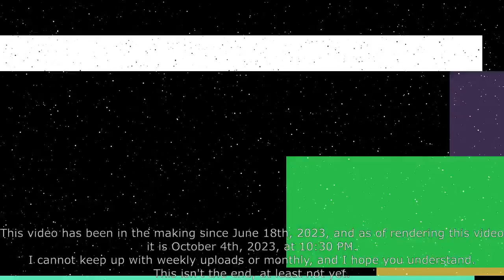KSP - But I CAN'T REVERT LAUNCHES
►Kerbal Space Program, But I CANT REVERT
Discord Server (Make sure to join this as you will be kept up to date on my channel, and also we do giveaways so make sure to join.)

My setup:
PC Specs:
GPU: NVIDIA GeForce GTX 1650
CPU: Intel(R) Core(TM) i5-10300H CPU @ 2.50GHz
Memory: 8 GB RAM (7.87 GB RAM usable)
Current resolution: 2048 x 1080, 165Hz
Operating system: Windows 10 home 64bit

Gaming equipment:
Mouse: Razer Mamba Wireless (I use 800 dpi and 500hz)